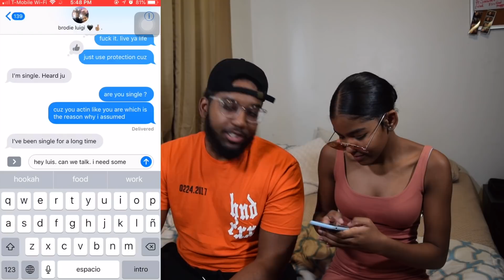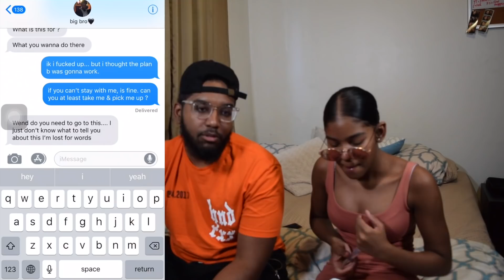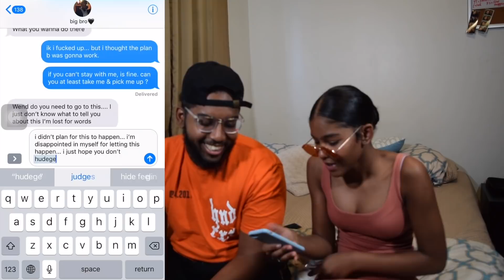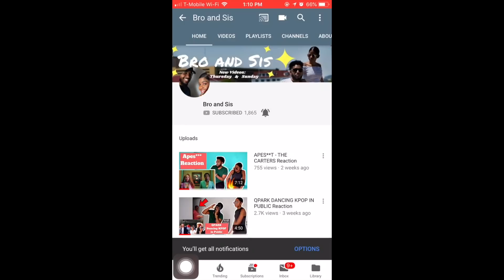The Reason Why We Haven't Been Uploading......SIS IS.....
In this video, Bro and Sis visit Prank their brother Tono. This prank on brother was freaking hiliarious!! Bro and sis ALWAYS find a way to prank someone. Dismailin tells her brother, i'm pregnant and he actually believes it! We made this Pregnancy Announcement to him to see if he'll fall for it & he did !

We love the BNSSQUAD !!

We hope you enjoyed the video! Make sure to spread that positivity and STAY TUNEDDDDDD!!!

CHECK OUT BRO'S NEW SONG, STACK IT UP !!